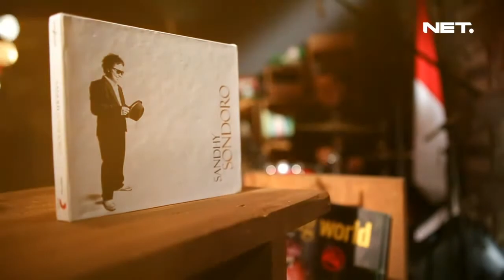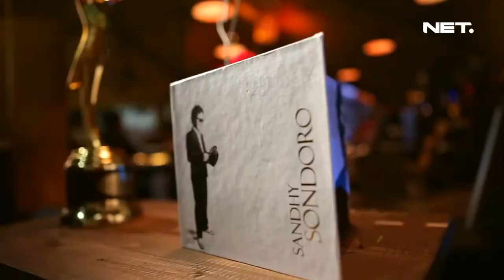Sandhy Sondoro - Superstar - Music Everywhere **